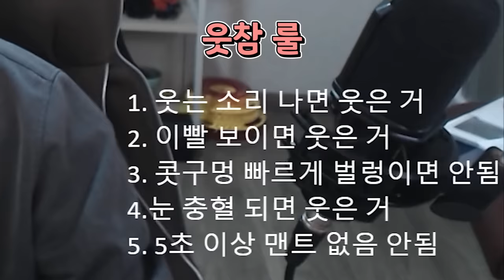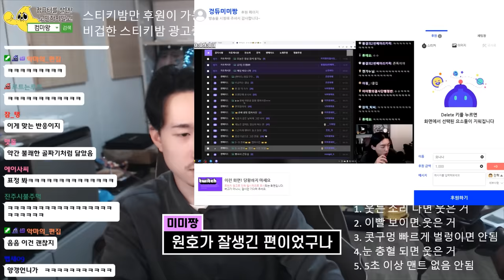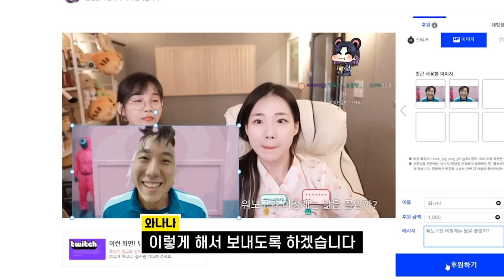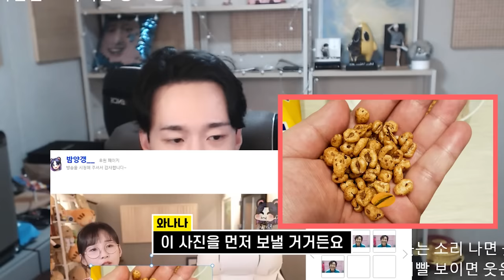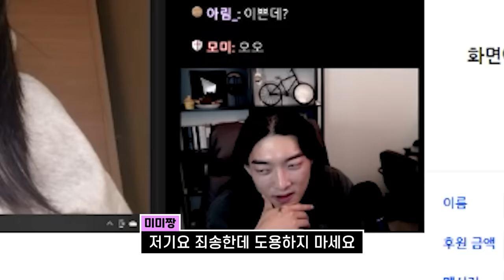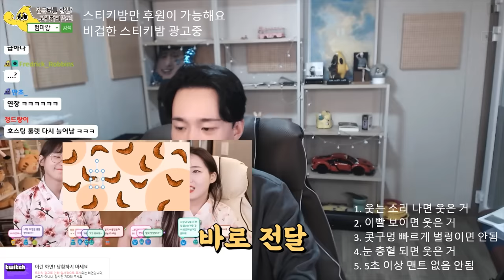워노구와 이정재는 닮았을까?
잘 노는 팬들과 웃기는 크리에이터의 라이브 스트리밍 치트키 “스티키밤”
재미있는 짤과 스티커를 붙이면서 후원해보세요